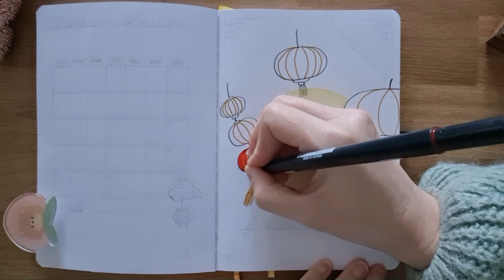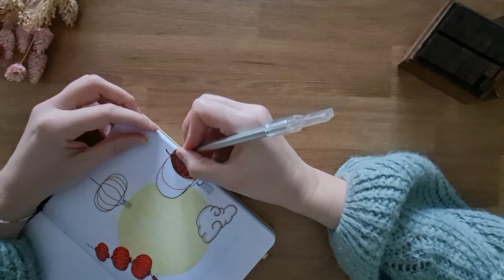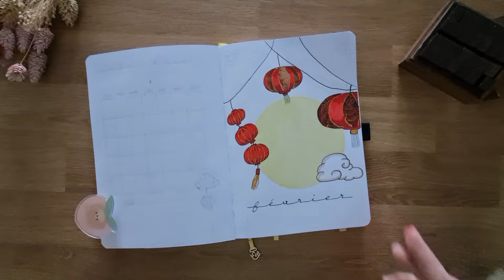BULLET JOURNAL | Février et le Nouvel An Lunaire 🏮🧧🧨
Février est déjà à notre porte alors autant préparer nos bullet journaux !